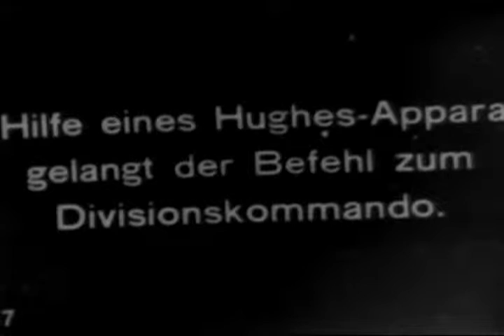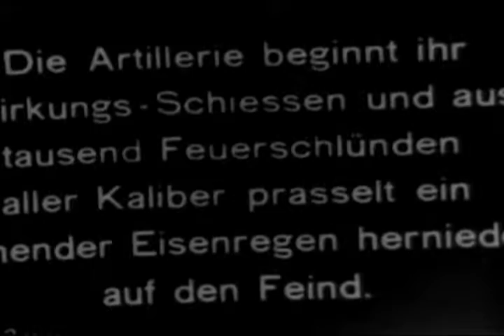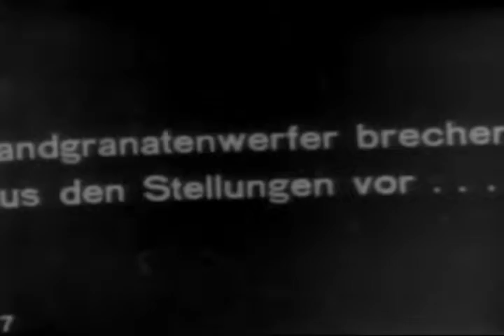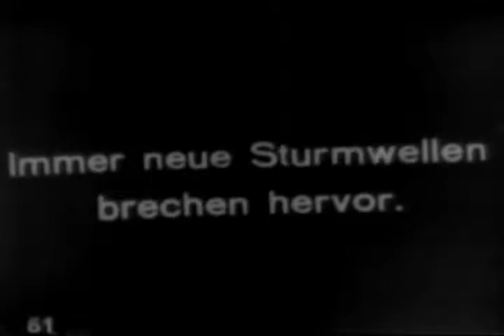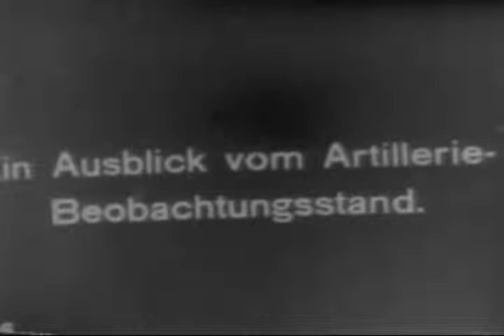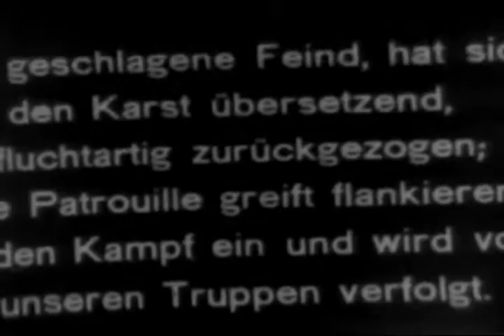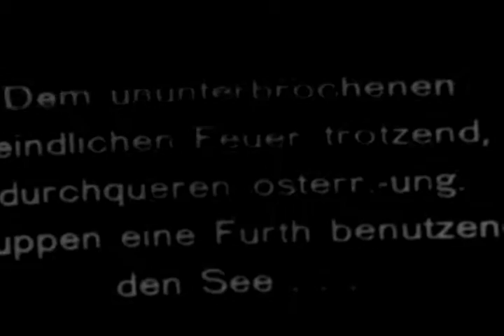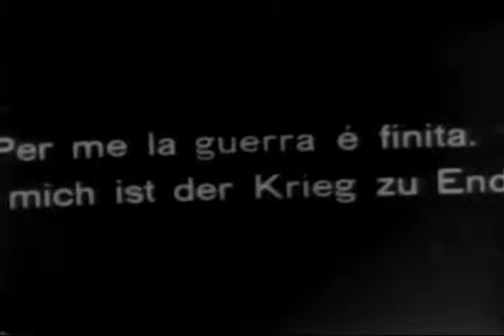[SV FILM TV (SWEDISH)-EXCERPTS], SVENSKA - Aust. teletype operator - trench - attacks across MNL...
SVENSKA - Aust. teletype operator - trench - attacks across MNL - explosion - grenades - Pan mountains & battlefield - cross river - shells in water - with Italian prisoners.

Creators: Columbia Broadcasting System, inc. (Most Recent)
Collection CBS: Columbia Broadcasting System, Inc., Collection
localIdentifier: CBS-CBS-WWI-658
naId: 89814